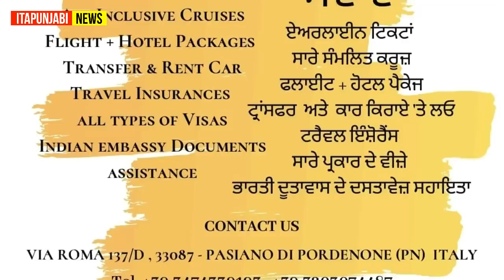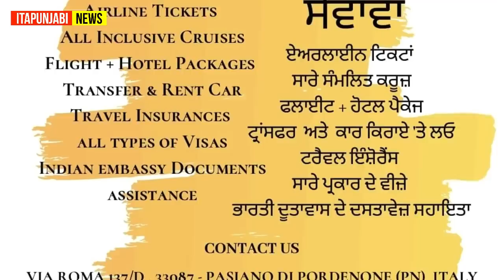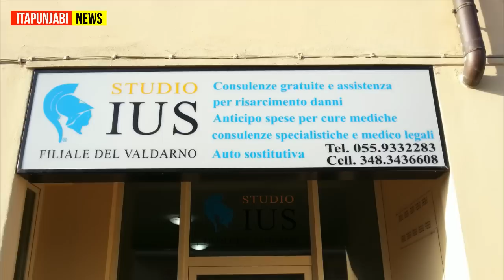ITALIAN NEWS IN PUNJABI 15 July 2022 | ITA PUNJABI | ITALY PUNJABI NEWS CHANNEL | KULVIR SINGH